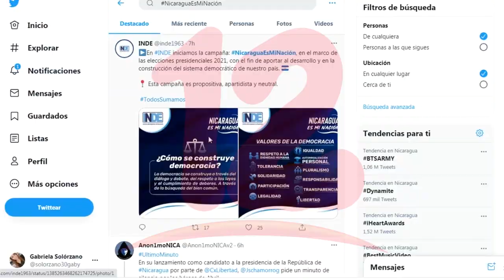INDE impulsa campaña NicaraguaEsMiNación, en el marco de las elecciones presidenciales 2021.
NosResistimosAlEmbargo El instituto nicaragüense de desarrollo impulsa la campaña Nicaragua es mi nación que tiene como objetivo abrir espacios a los candidatos presidenciales, también para visibilizar las principales demandas de las mujeres y jóvenes nicaragüenses.